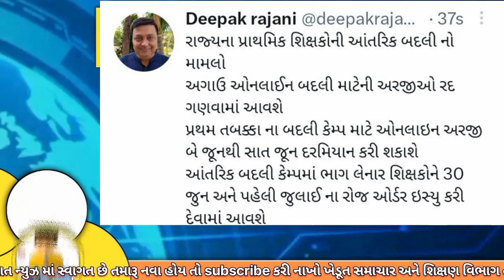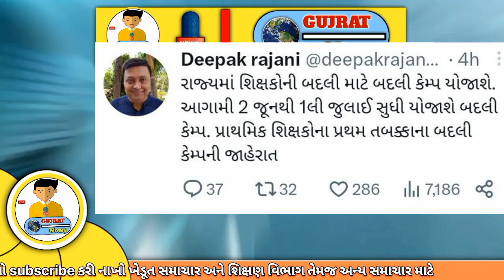શિક્ષકોની બદલી બાબતે દિપક સર દ્વારા આપવામાં આવી માહિતી